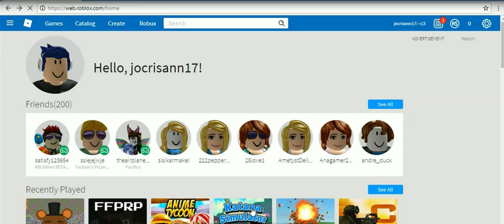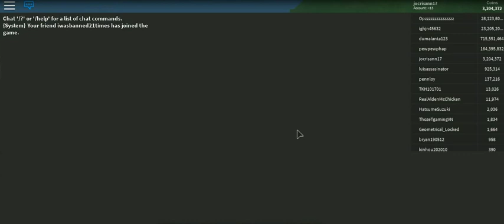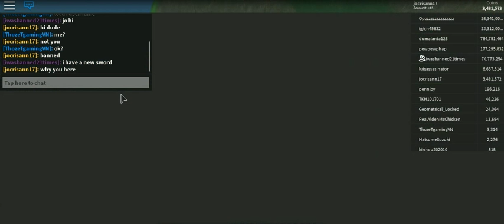sword simulator by cristhan -1